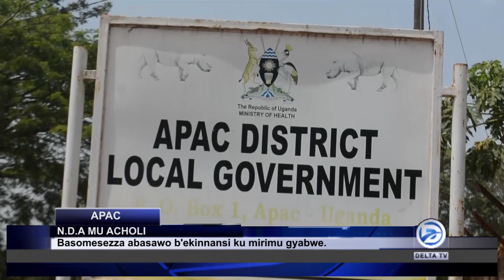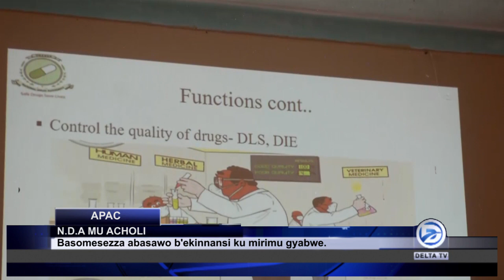NDA MU ACHOLI ERI KU MUYIGO GWA MUSAWO WAKINANSI AGABA EDDAGALA EFU